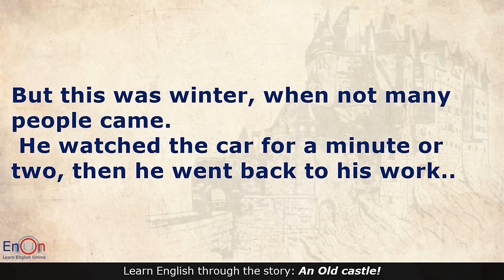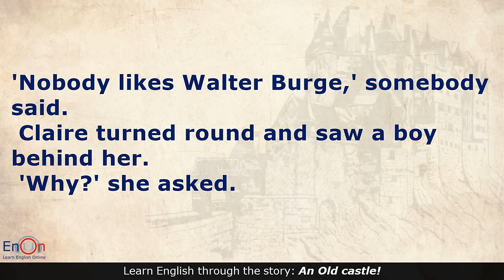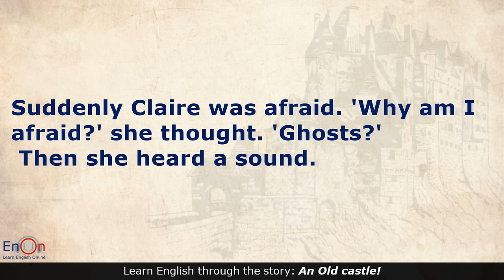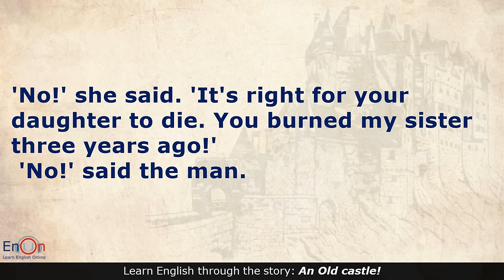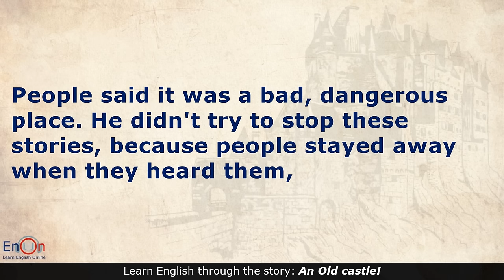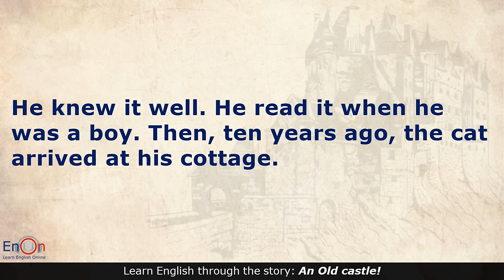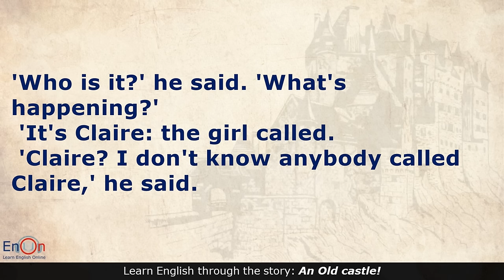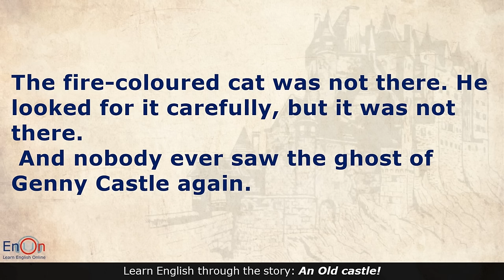Learn English through story level 2 ⭐ Subtitle ⭐ An Old Castle!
Improve your English with this audiobook of "An Old Castle." Perfect for shadowing English speaking practice and online learners. Enjoy the story!

Chapters timestamps:
0:00:01: Chapter 1
0:12:12: Chapter 2
0:23:09: Chapter 3
0:33:42: Chapter 4